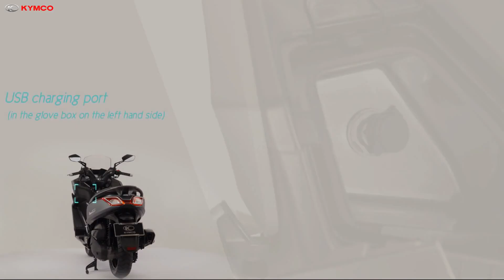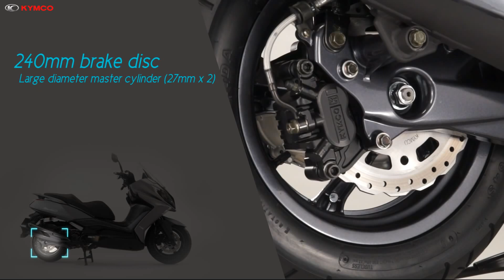Kymco Downtown 350i: le qualità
Gli elementi distintivi di uno scooter che fa scuola nel suo segmento, ora anche in PROMOZIONE!

(Video courtesy by Kymco Global)